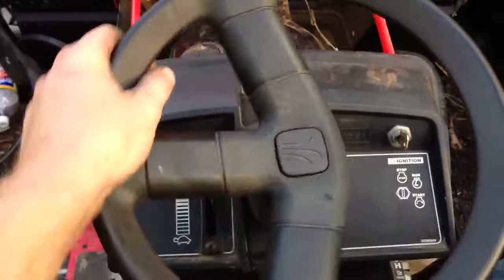Starting the wore out mtd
Trying to start the mtd.